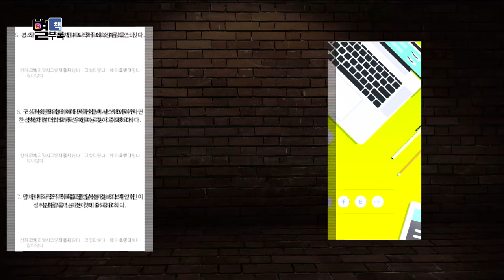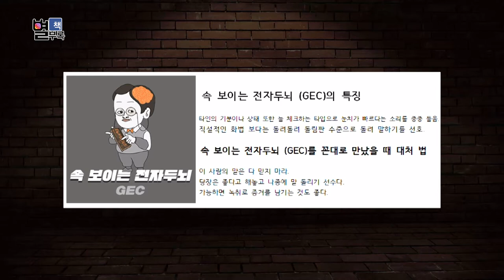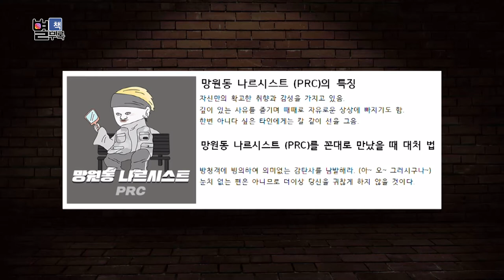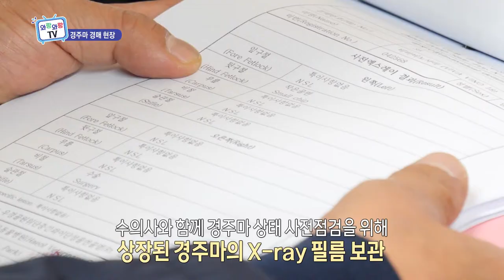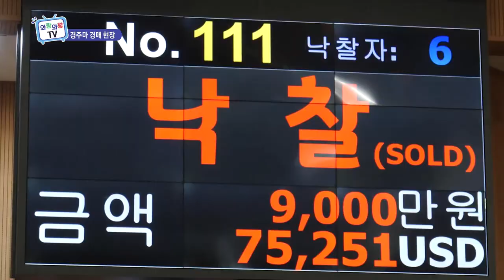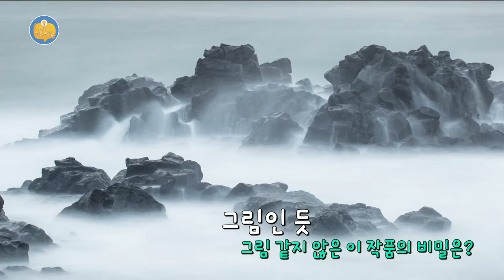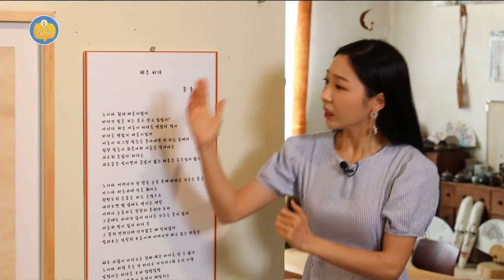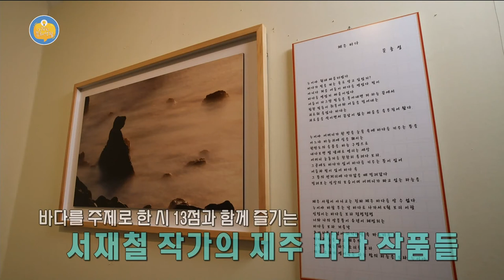와랑와랑 TV (5월 15일 방송)